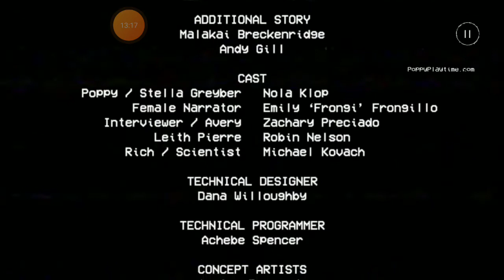figure jogando poppy playtime chapter 1